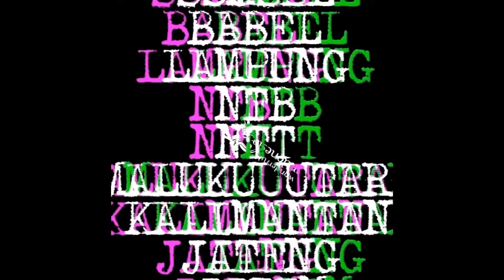S2 PARIWISATA [BATCH 7] SEKOLAH TINGGI PARIWISATA AMBARRUKMO YOGYAKARTA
Jenjang Strata Dua (S2) merupakan program lanjutan dari S1 Pariwisata khususnya dalam bidang keilmuan. Program Magister ini hadir di STIPRAM dengan tujuan untuk menyiapkan tenaga-tenaga profesional serta intelektual muda dalam bidang Pariwisata termasuk bidang MICE. Program ini ditempuh dalam 4 semester bergelar M.Par. Nuansa berbeda akan dirasakan pada program S-2 Pariwisata di STIPRAM Yogyakarta.

Program S-2 Pariwisata ini akan memperjelas bagaimana sebenarnya pengembangan pariwisata nasional itu dikelola. Dinamika dan estetika keilmuan yang terpogram sangat diperhitungan. Pemahaman pariwisata seutuhnya dilengkapi dengan fokus kajian Hospitality akan memperjelas arah langkah mengendalikan Industri Pariwisata dengan logika dan berbudaya

Sumber : stipram.ac.id

kuliah pariwisata
magister pariwisata
s2 pariwisata
yogyakarta
kuliah di jogja
kuliah di yogyakarta
kampus di yogyakarta
kampus di jogja
pascasarjana pariwisata
jurusan pariwisata
kampus pariwisata
hospitality
perhotelan
usaha perjalanan wisata
hildiktipari
jogja istimewa
daerah istimewa yogyakarta
beasiswa s2
beasiswa kuliah
pariwisata indonesia
tourism student
mahasiswa pariwisata
di indonesia aja
pesona indonesia
wonderful indonesia
wisata
travel
tourism